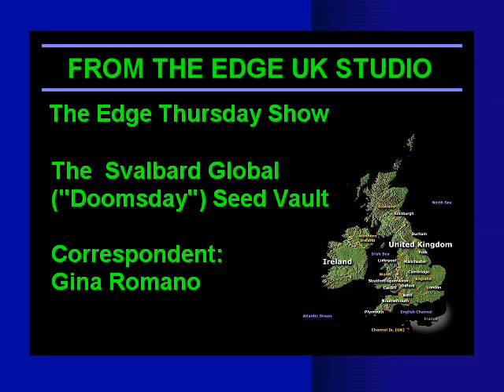February 28th, 2008 - Part 8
On the show this week: The "Doomsday" Seed Vault. The Svalbard Global Seed Vault, situated halfway between Norway and the north pole, has the capacity to store 4.5 million different seed samples. Since each sample will contain on average 500 seeds, around 2,25 billion seeds may be stored there. They are being held in the Arctic storage facility in case a future disaster wipes out food crops. The location has been carefully chosen to provide maximum protection to the seeds. T he underground vault has been built as a 120 meters long tunnel inside a mountain, at about 130 meters above sea level, and permafrost and the thick rock will ensure that the samples remain frozen, even without electricity.

Also on the show: Edge Correspondent Gina Romano continues her campaign against Gang Stalkers and electronic warfare against civilian populations. This week Gina talks to Petra from Canada. The interview really brings in the U.S. and how it is moving towards fascism, they discuss cults, SRA and the FEMA camps.  Also, they discuss police departments who are abusing citizens. Very interesting.